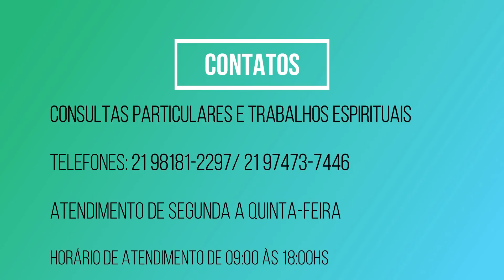SIMPATIA DO ALHO PARA TRAZER A PESSOA AMADA DOCE !!